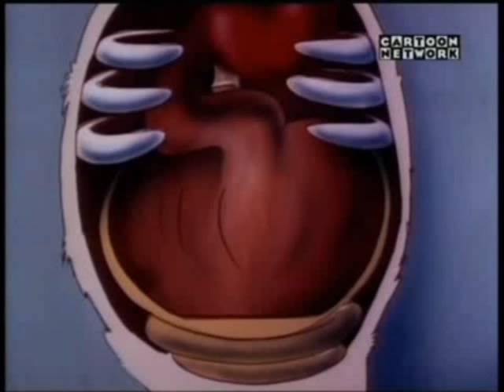Pound Puppies Episode 24 Garbage Night, the Musical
Here's a Full Episode of the Cartoon Series The All New Pound Puppies.